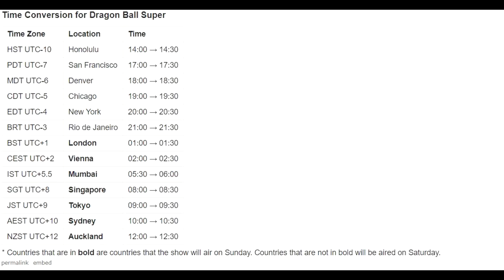Dragon Ball Super Episode 132 Release Time and Date, EVERYWHERE IN THE WORLD, INFORMATION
Time Conversion for Dragon Ball Super

Time Zone Location Time
HST UTC-10 Honolulu 14:00 → 14:30
PDT UTC-7 San Francisco 17:00 → 17:30
MDT UTC-6 Denver 18:00 → 18:30
CDT UTC-5 Chicago 19:00 → 19:30
EDT UTC-4 New York 20:00 → 20:30
BRT UTC-3 Rio de Janeiro 21:00 → 21:30
BST UTC+1 London 01:00 → 01:30
CEST UTC+2 Vienna 02:00 → 02:30
IST UTC+5.5 Mumbai 05:30 → 06:00
SGT UTC+8 Singapore 08:00 → 08:30
JST UTC+9 Tokyo 09:00 → 09:30
AEST UTC+10 Sydney 10:00 → 10:30
NZST UTC+12 Auckland 12:00 → 12:30
* Countries that are in bold are countries that the show will air on Sunday. Countries that are not in bold will be aired on Saturday.